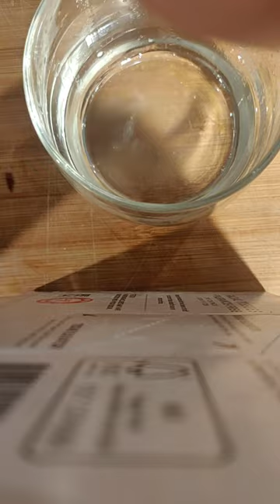squeeze more juice